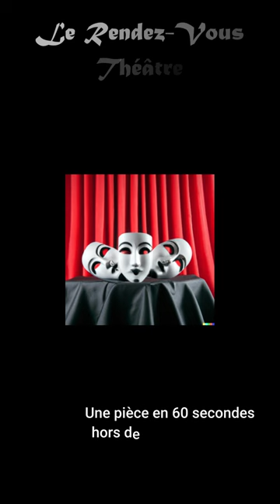L'Enfant de Verre : une pièce en 60s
L'Enfant de Verre : un conseil théâtre en 60 secondes

Au théâtre de l’Épée de Bois jusqu'au 23/12/23
Jeudi, vendredi, samedi : 21h00; samedi, dimanche : 16h30
Durée : 1h35

Texte : Léonore Confino, Géraldine Martineau
Avec : Sylvia Amato, Delphine Cogniard, Laurent Desponds, Anthony Davy, Julie Piednoir, Mathieu Saccucci, Blanche Sottou
Mise en scène : Alain Batis
Visuel : Valérie Lecomte

Habillage musical : Morning Cookies Music